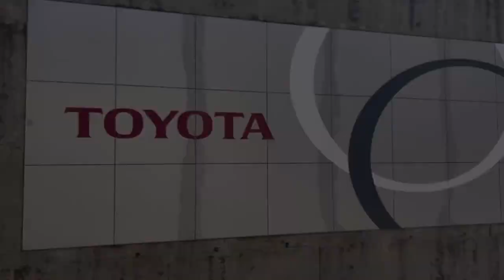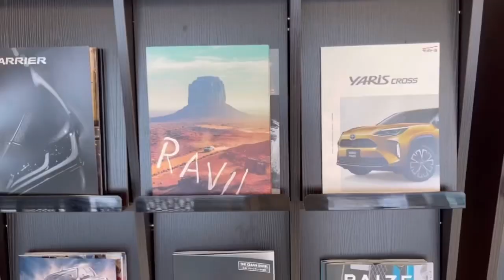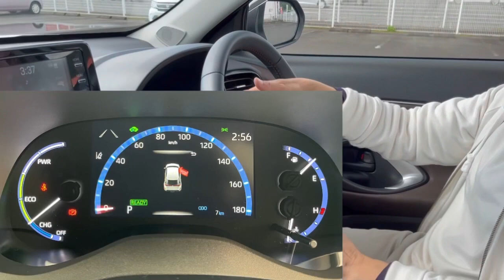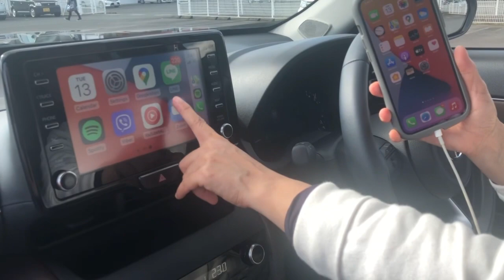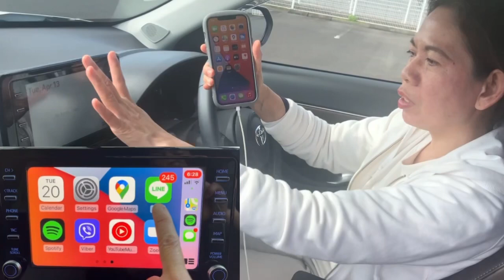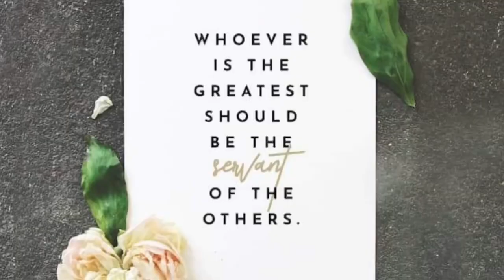GOT MY NEW RIDE | TOYOTA YARIS CROSS 2021 Hybrid + TOUR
Hi guys
Share ko lang po sa inyo ang bago kong nakuha na car , Toyota Yaris cross 2021 model , ipapakita ko lang po sa inyo yong mga function sa loob ng car.